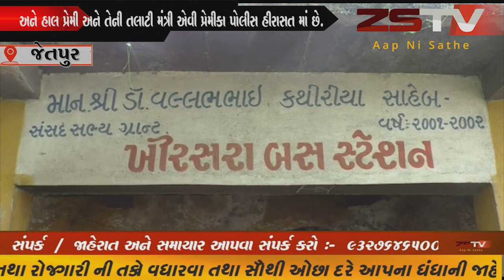પ્રેમ આંધળો કહેવાય છે તે ચોક્કસ વાત છે અને પ્રેમ માં વ્યક્તિ ગમેતે કરવા તૈયાર થઈ જાય છે,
પ્રેમ આંધળો કહેવાય છે તે ચોક્કસ વાત છે  આવોજ આંધળો પ્રેમ નો કિસ્સો સામે આવ્યો છે અને હાલ પ્રેમી અને તેની તલાટી મંત્રી એવી પ્રેમીકા પોલીસ હીરાસત માં છે.